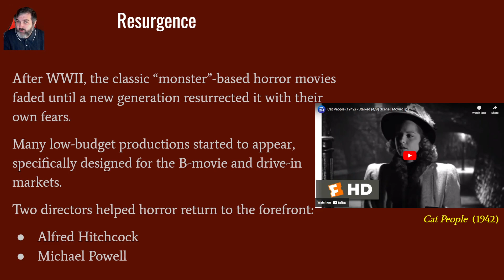6.05d [Horror Genre - Resurgence] (Film Appreciation)